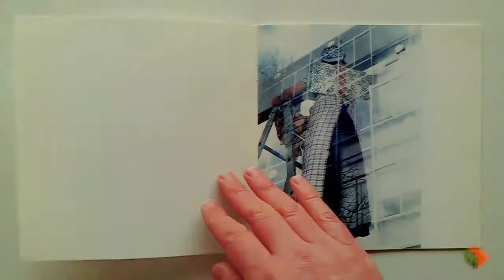Du bist doch der König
Mit einem Floß nach Westen, einfach mal so.